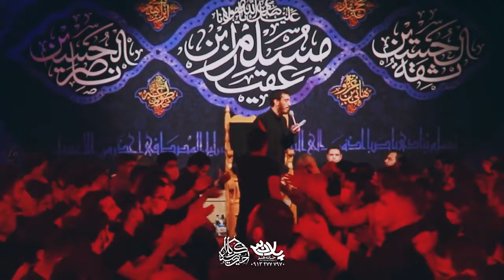Yaralı Hüseyn - Mehdi Rəsuli (2021)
Əssəlamu Əleykum
                                                               سلام علیکم
🎶Xoş izləmələr
                                                          مشاهدة سعيدة
                                                          Happy watching